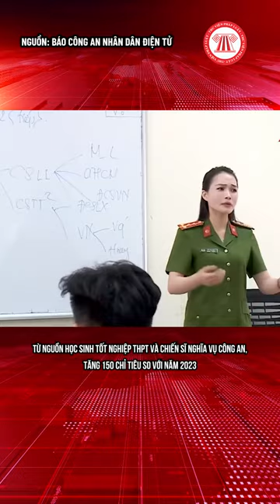Chỉ tiêu tuyển sinh vào các trường Công an nhân dân năm 2024 | THƯ VIỆN PHÁP LUẬT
THƯ VIỆN PHÁP LUẬT - MEDIA TEAM
Nội dung: Tuấn Kiệt
Trình bày: Đức Huy
Dựng hình: Quang Khôi